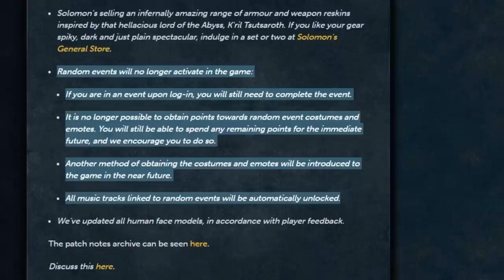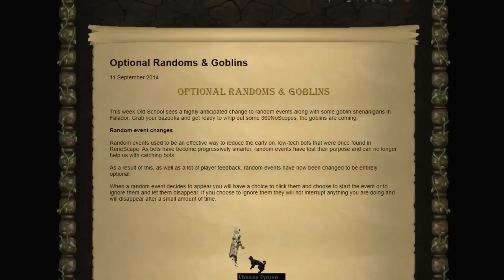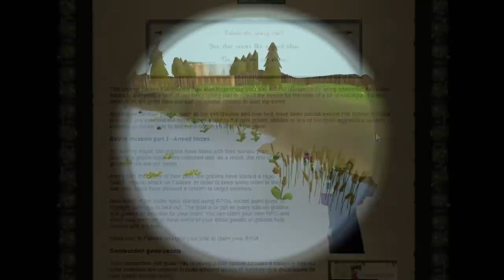RuneScape's Forgotten Random Events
Whats going on gamers, today's video takes a look at the history of random events in RuneScape. A lot has changed since the time of RS Classic, where now random events exist for nostalgia rather than bot busting.

⚔️Video References⚔️

If any producer or label has an issue with any of the uploads please get in contact  with me and I will delete it immediately (this includes artists of the images used).